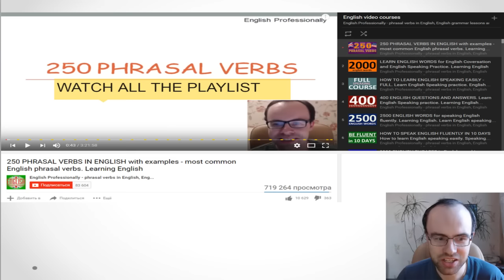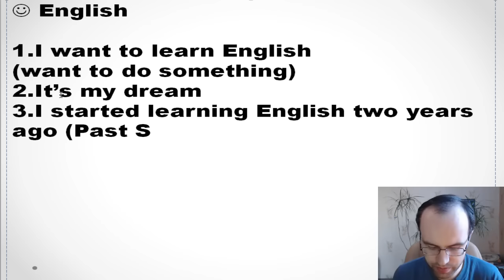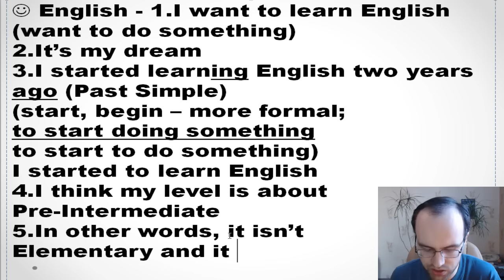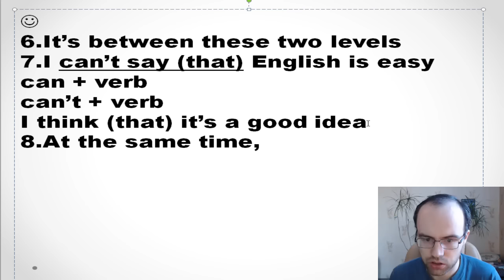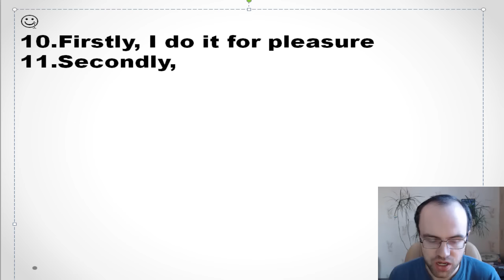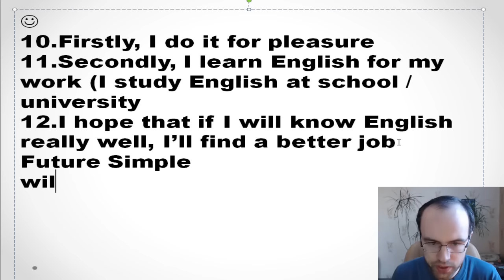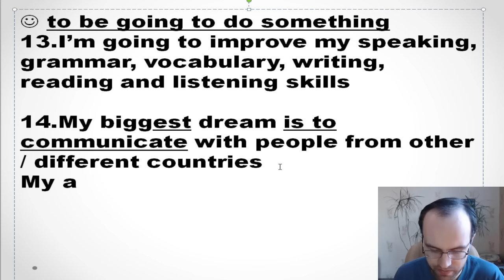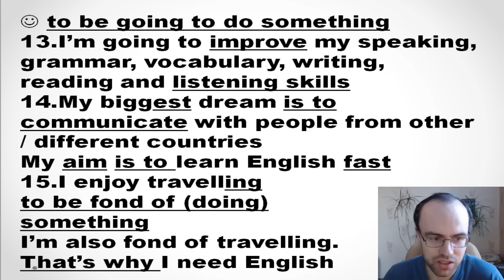АНГЛИЙСКИЕ СЛОВА В КОНТЕКСТЕ 1. АНГЛИЙСКИЙ ЯЗЫК. УРОКИ АНГЛИЙСКОГО ЯЗЫКА. АНГЛИЙСКИЙ ДЛЯ НАЧИНАЮЩИХ